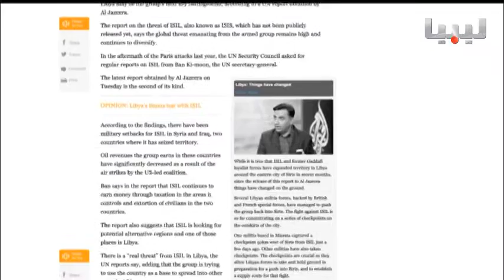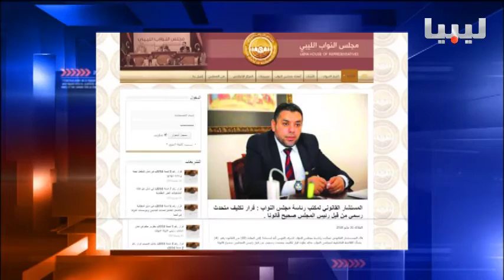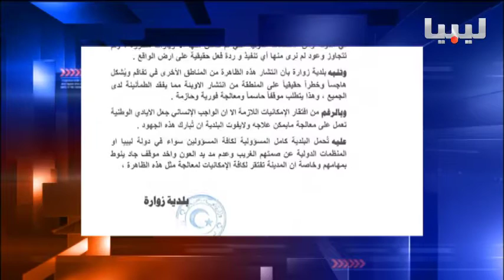نشرة منتصف الليل يوم 02/06/2016